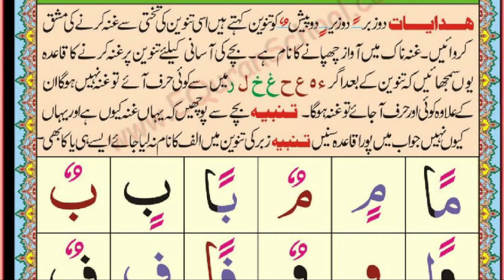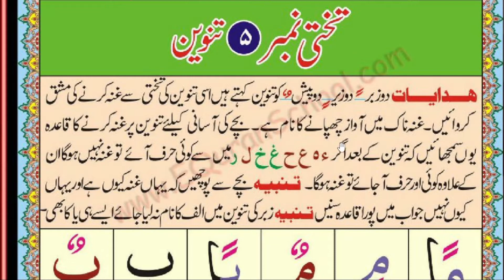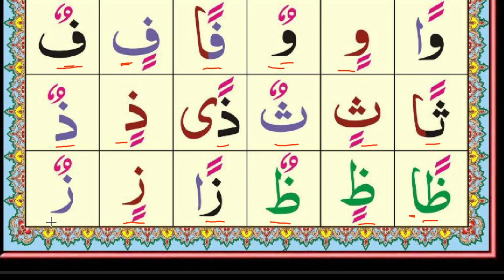Tajweed Course | Lesson No 15@educationuptoclass12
In this video i am  gonna share how to improve tajweed.I hope this video will help you a lot. Thank you

 Tajweed Course | Lesson No 15